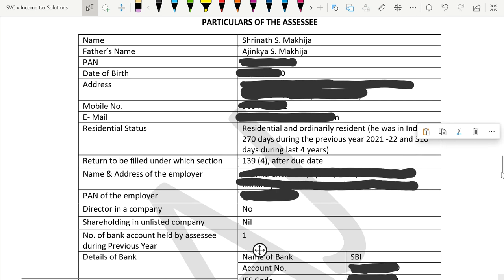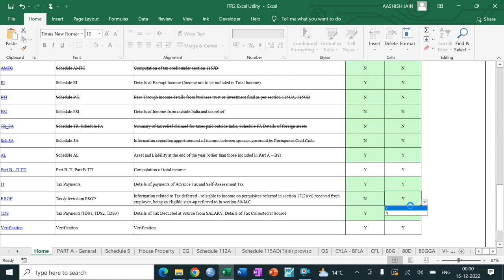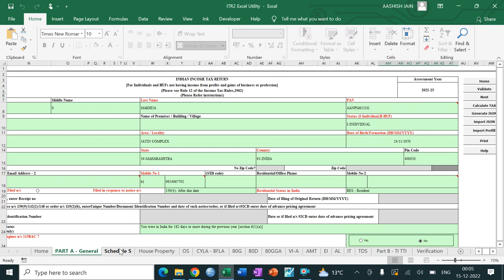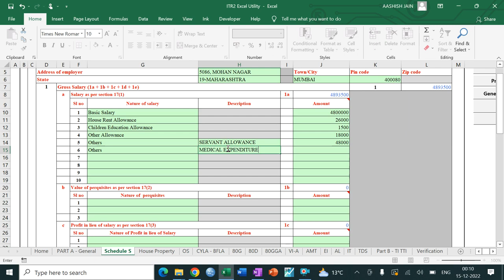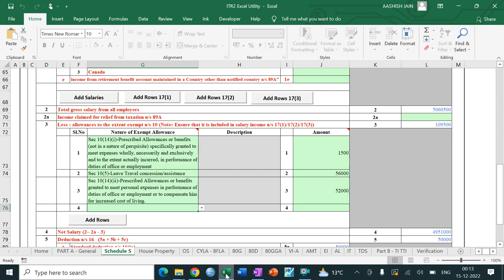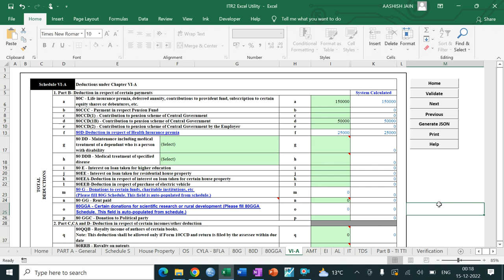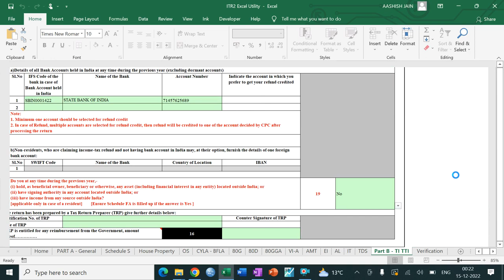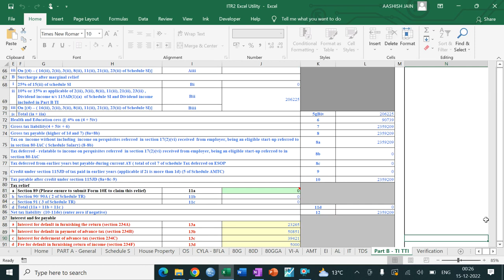ITR 2 Case - 2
Practice question on ITR 2 - Case study 2